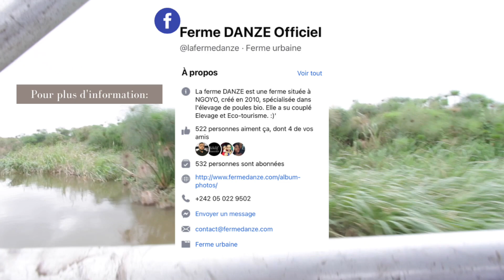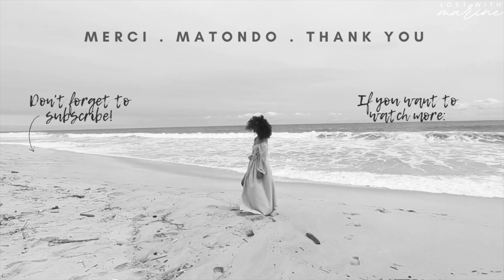LES PLUS BELLES PLAGES DU CONGO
Mbote les ami(e)s!
Aujourd'hui je vais vous montrer les plus belles plages du Congo (autour de Pointe-Noire plus précisément).

Je vous laisse choisir votre plage préférée!

00:29 - DJENO
05:05 - MVASSA
08:11 - POINTE-INDIENNE
09:35 - MATOMBI
11:15 - CÔTE SAUVAGE